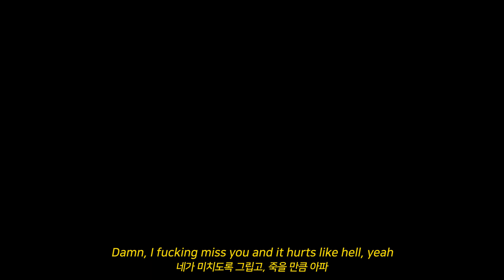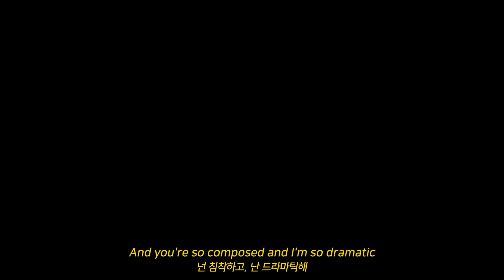넌 아름답고 난 죽을 만큼 아파: Loote - All The Fucking Time (2019) [가사/해석/번역/자막]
Boy, your love is the shit, put your hands on my hips
야, 네 사랑은 거지 같았어, 내 엉덩이에 손 얹을래?
Could you come fuck me up just a little?
그냥 와서 좀만 더 망쳐줘
I don't want it at all if I can't have it all
전부 가질 수 없다면 싹 다 필요없어
What's the point if we're stuck in the middle? Yeah
애매한 사이가 무슨 의미가 있어
And you're so composed and I'm so dramatic
넌 침착하고, 난 드라마틱해
And you're beautiful and it hurts like hell, yeah
그래, 넌 항상 아름답고 난 죽을 만큼 아파

I just want you to want me all the fucking time, yeah
네가 매순간 날 원했으면 좋겠어
어떤 순간이든 날 원했으면 좋겠다고

Why you gotta be so good?
왜 그렇게 착해야 하는데?
Where you go when it's over?
끝나면, 대체 어딜 가는 거야?
I just want you to want me all the fucking time

Get your face out the clouds, are you hearing me now?
하늘에 고개를 처박고선, 내 말 듣고 있긴 한 거야?
You should be kissing the ground that I'm walking
너도 내가 있는 바닥으로 곤두박질쳐봐야 돼
Damn, I fucking miss you and it hurts like hell, yeah
네가 미치도록 그립고, 죽을 만큼 아파

I fucking miss you, yeah
미치도록 네가 그리워